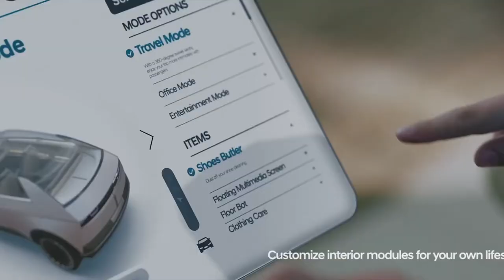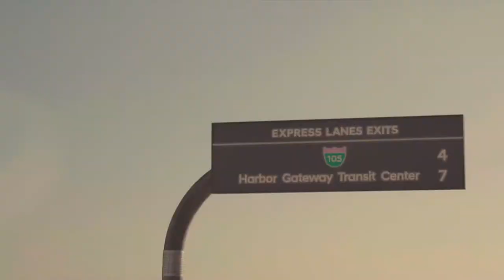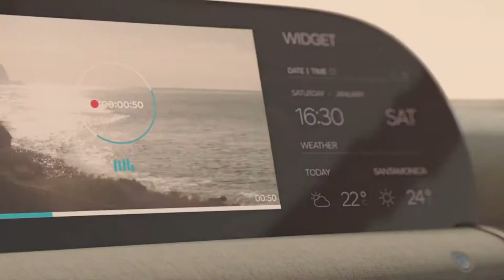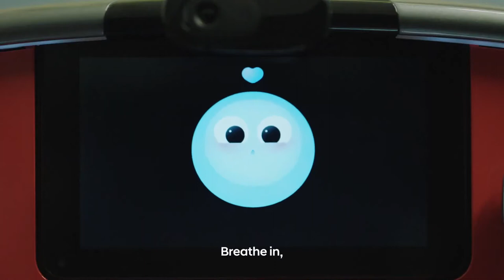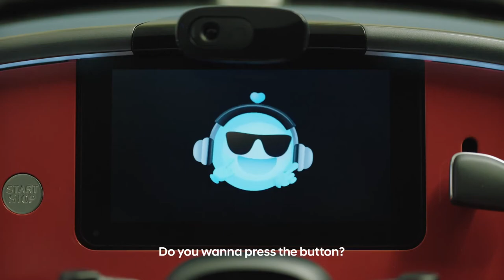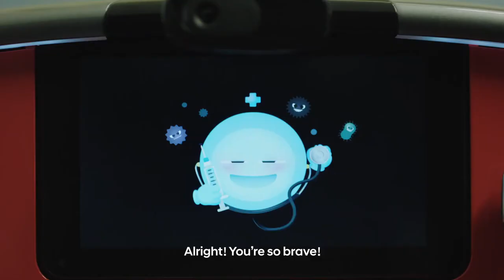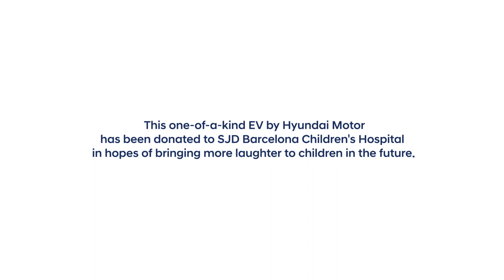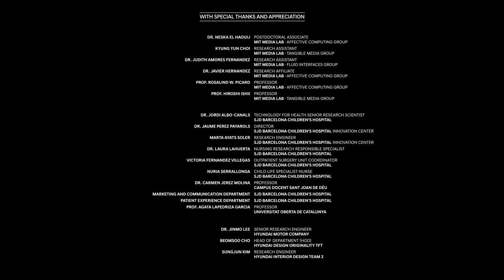Hyundai 45 EV A Clever New Concept Car Hyundai Mini '45' EV from Korea to Barcelona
The EAVC technology used for its operation is based on artificial intelligence, which manages the behavior of the vehicle based on the information it receives from the environment and the patient. To do this, it monitors the child's facial expressions and the heart and respiratory rates. The system combines this data with vehicle information, such as speed, acceleration, noise and vibration. Based on these readings, the car actively controls all the systems at its disposal, such as lighting, climate control, music and the fragrance dispenser. The objective is none other than to calm the patient and turn a stressful journey into a pleasant experience on board.